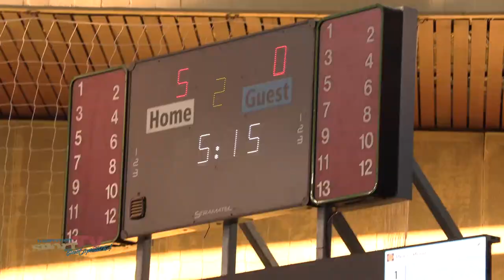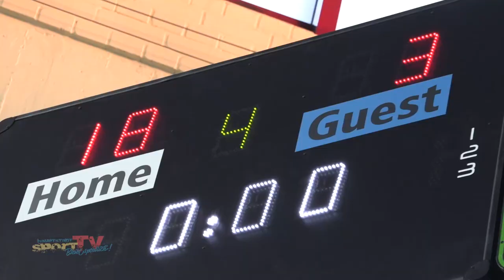DERBY | SG Neukölln geht gegen Spandauer Wasserfreunde unter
Der Tabellenletzte aus Neukölln musste zum Tabellenführer aus Spandau: Was auf dem Papier so klar definiert war, bewahrheitete  sich auch im Wasser.

HAUPTSTADTDUELL

Die Spandauer waren bereits in Champions League Laune und wollten den Neuköllnern wenig Platz zur Gegenwehr lassen. Nach einem kurzem stottern des Spandauer Tormotors, wurde es ein erwartet klares Ergebnis ...